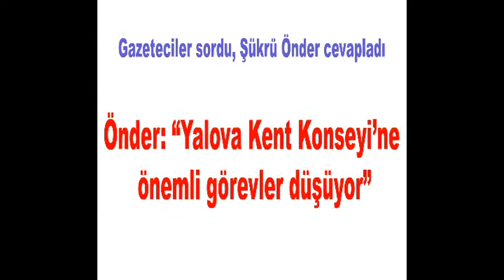Yalova Manşet Gazetesi - Kent Buluşmaları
Yalova Manşet Gazetesi - Kent Buluşmaları - Şükrü Önder